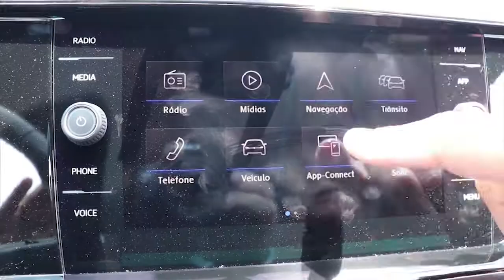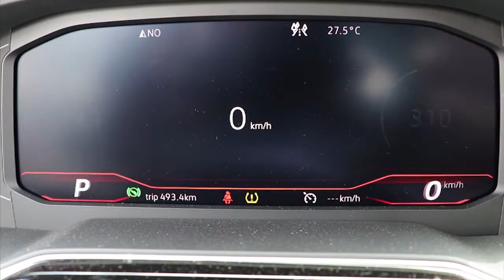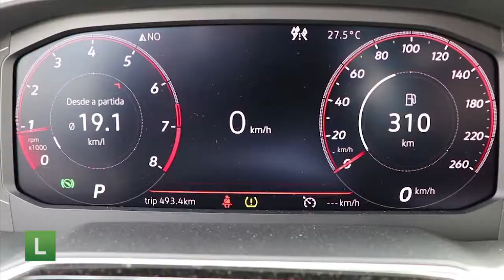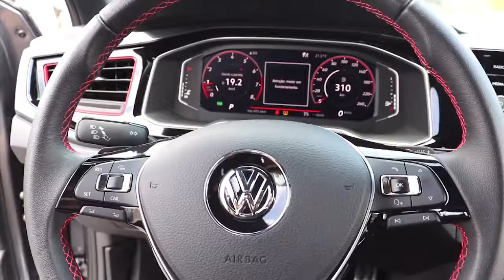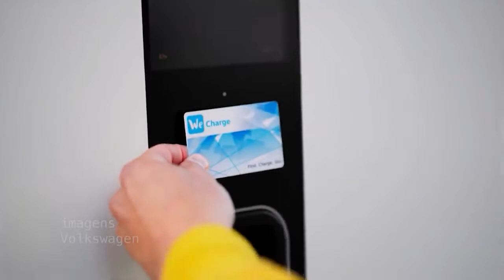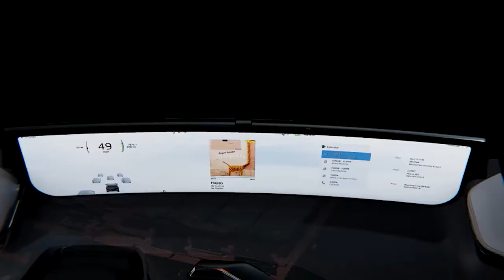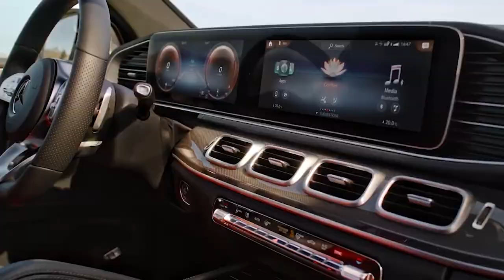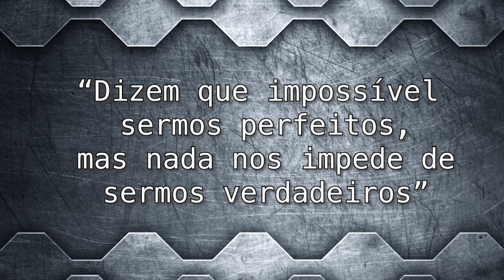A Esportividade GTS no Volkswagen Vitrus! - Band Motores - 23/01/2021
Olá Campeões!

No Band Motores desta semana:
- A esportividade GTS no Volkswagen Virtus!
- Saiba como o Safety Car garante a segurança nas provas automobilisticas.
- Chevrolet Onix: O carro mais vendido do Brasil!
- Ford Modelo T: a expedição pelas Américas com um carro de 1920
- o SUV Mercedes GLE

O Band Motores vai ao ar todos os sábados, às 10h30 da manhã, na tela da Band Rio.